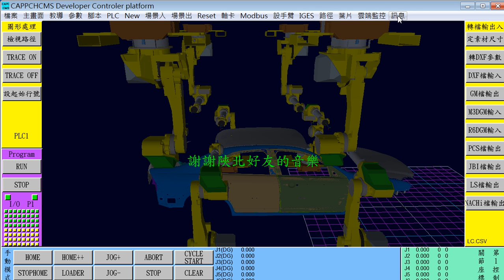招氏自動化六月新馬行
2019 6/16 ~ 6/23新馬行